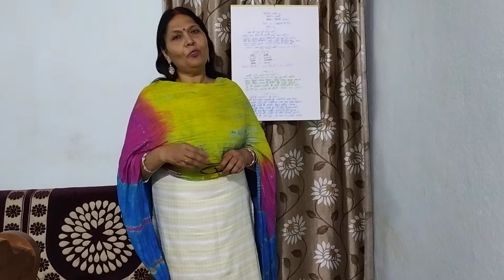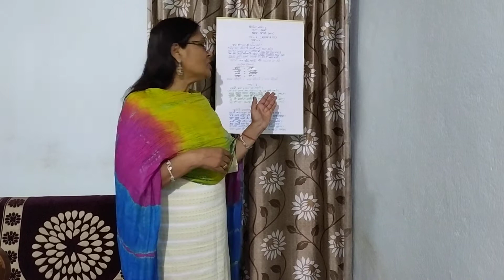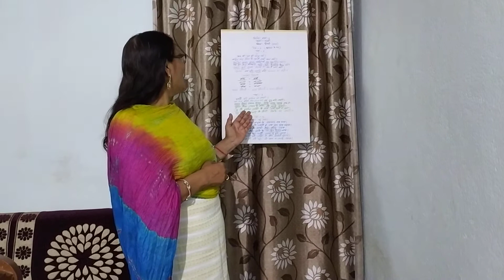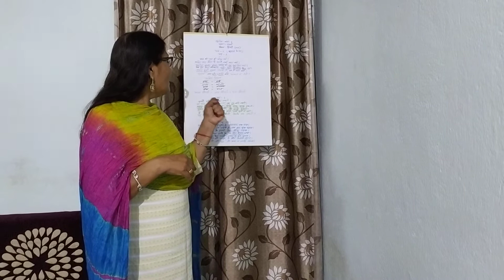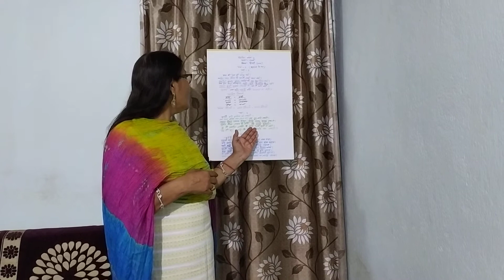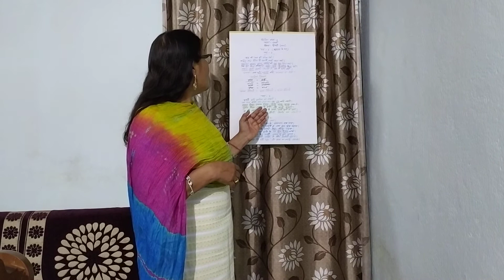Hindi Class 10 | सूरदास के पद | By Mrs. R.D. Singh Volume 3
Uploaded by Mrs. R.D. Singh